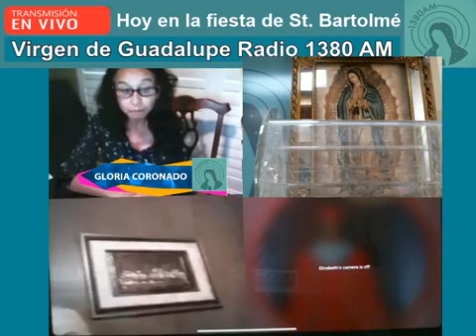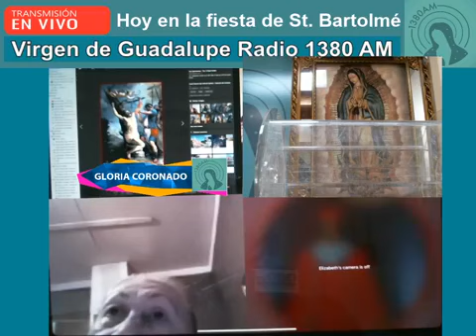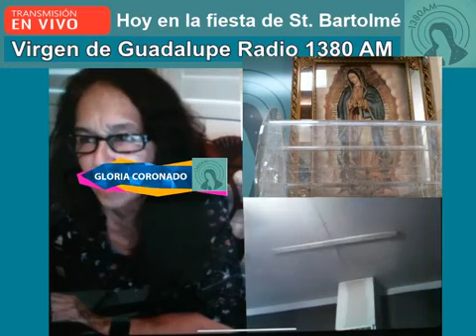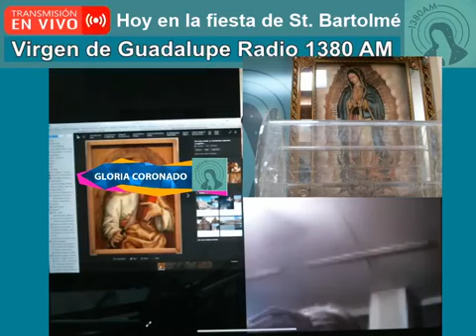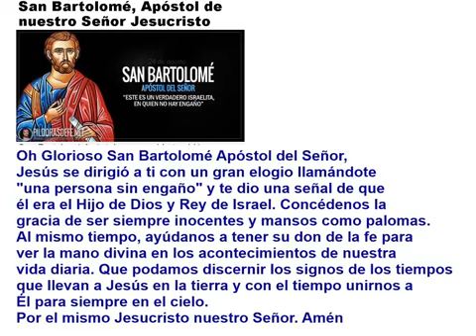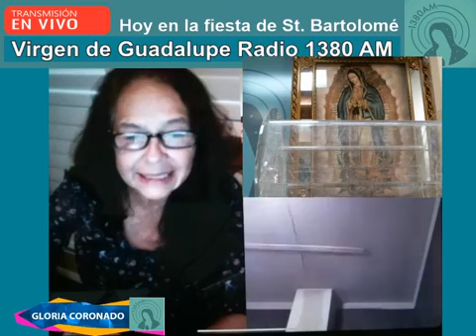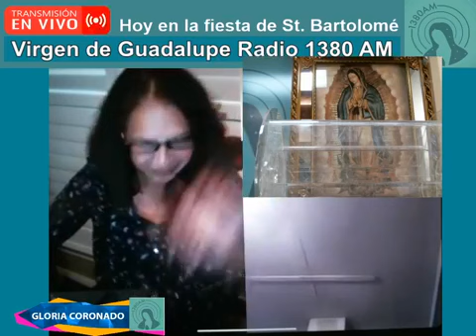Fiesta de Bartolome